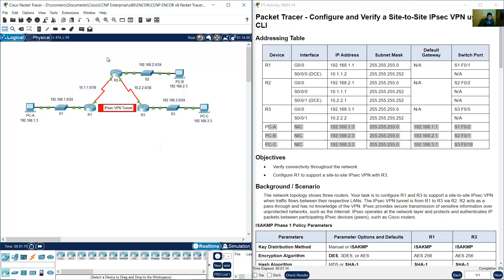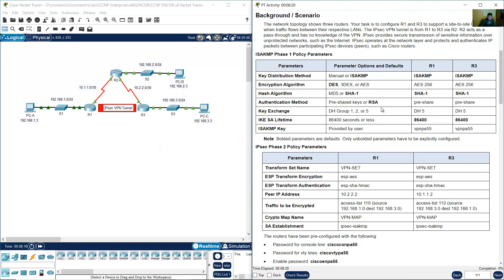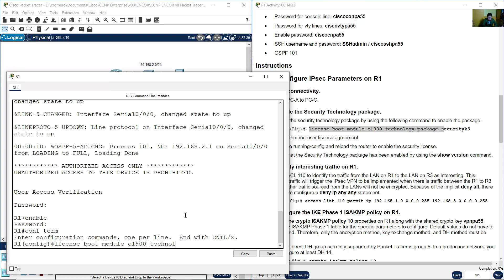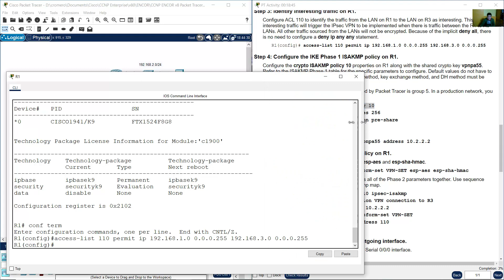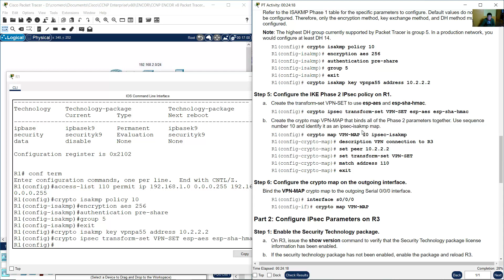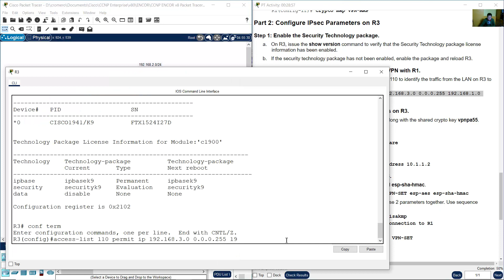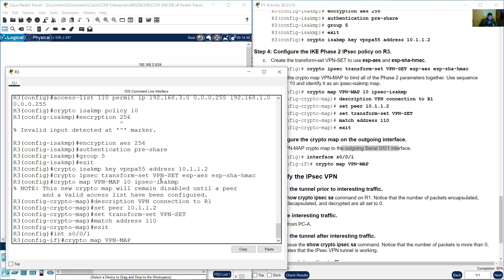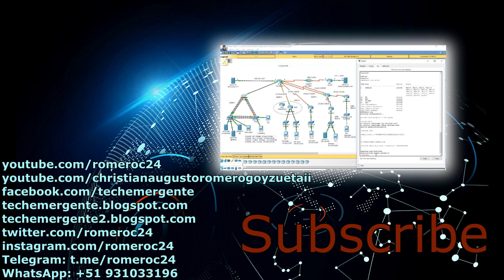16.2.2 Packet Tracer - Configure and Verify a Site-to-Site IPsec VPN using CLI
Core Networking (CCNP ENCOR v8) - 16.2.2 Packet Tracer - Configure and Verify a Site-to-Site IPsec VPN using CLI